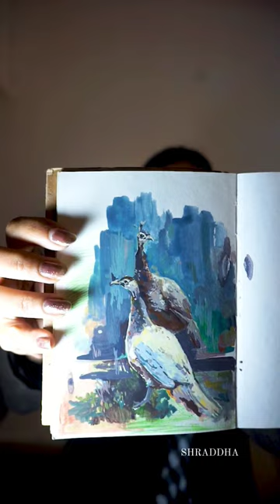Studying peacock to paint them on a larger scale